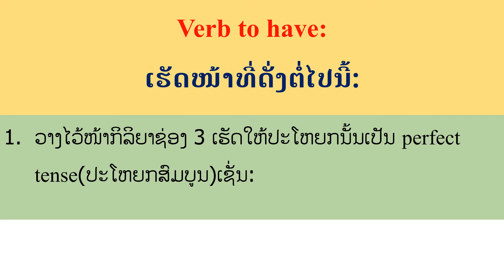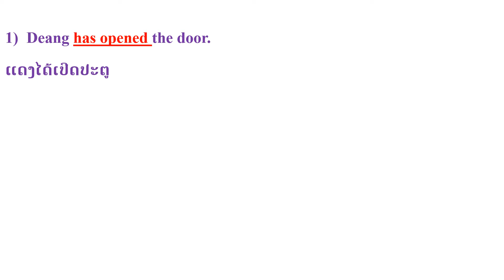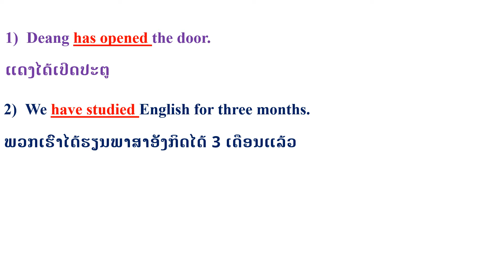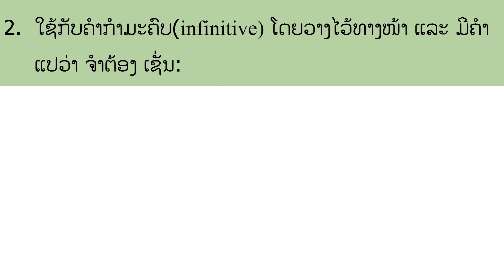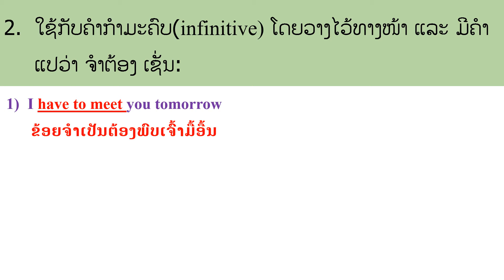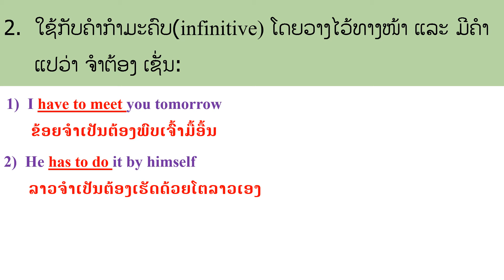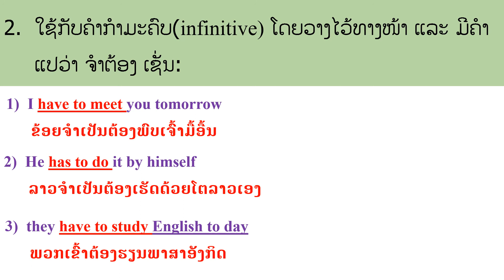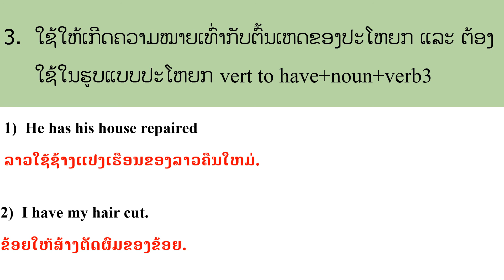ບົດທີ58, ຫນ້າທີ່ຂອງ Helping Verb, verb to have, ວິທີໃຊ້ verb to have, หลักการใช้ verb to have, verbs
ວິດີໂອນນີ້ສອນການນຳໃຊ້ verb to have  ແບບລະອຽດ ເຊີ່ງຈະມີໜ້າທີ່ຂອງມັນ ແລະ ການເປັນຄຳກິລິຍາຫຼັກໃນປະໂຫຍກ